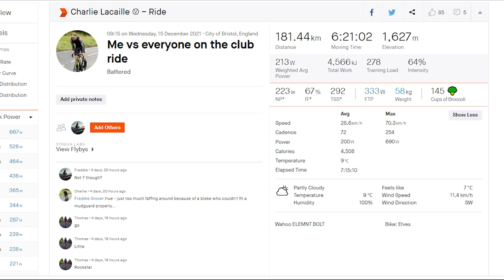6 hour ride + GYM - TRAINING VLOG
I go through a day of training with when I go to the gym in the morning then whack out over 6 hours on the bike in the afternoon